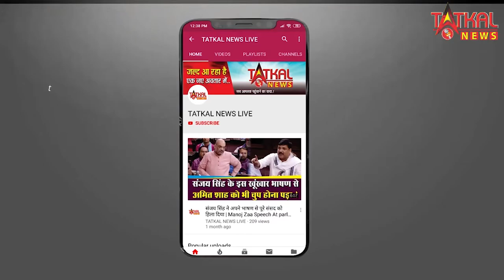Happy Birthday: तत्काल​ न्यूज़ की तरफ से जन्मदिन की हार्दिक शुभकामनाये || tatkalnewslive